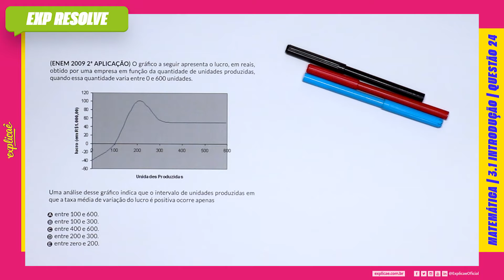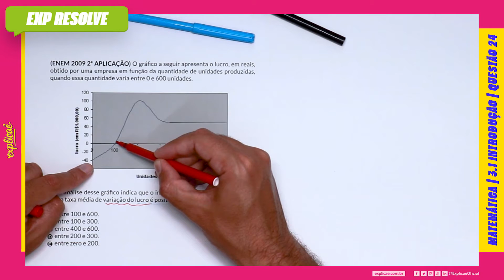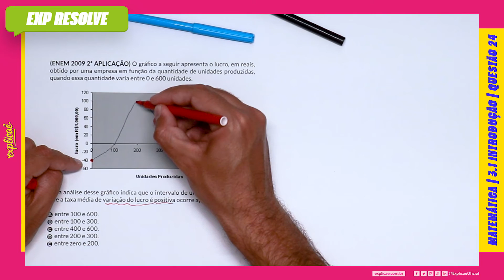O GRÁFICO A SEGUIR APRESENTA O LUCRO, EM REAIS, OBTIDO POR UMA EMPRESA EM FUNÇÃO(...) | INTRODUÇÃO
Encontre a sua questão nos seguintes cadernos:

NO NOSSO MANUAL DE SOBREVIVÊNCIA:
ASSUNTO: 3 FUNÇÕES | 3.1 INTRODUÇÃO

QUESTÃO 24
(ENEM 2009 2ª APLICAÇÃO) O gráfico a seguir apresenta o
lucro, em reais, obtido por uma empresa em função da quantidade
de unidades produzidas, quando essa quantidade varia entre 0 e
600 unidades.

(IMAGEM)

Uma análise desse gráfico indica que o intervalo de unidades
produzidas em que a taxa média de variação do lucro é positiva
ocorre apenas

A entre 100 e 600.
B entre 100 e 300.
C entre 400 e 600.
D entre 200 e 300.
E entre zero e 200